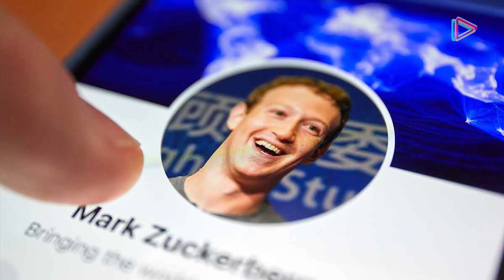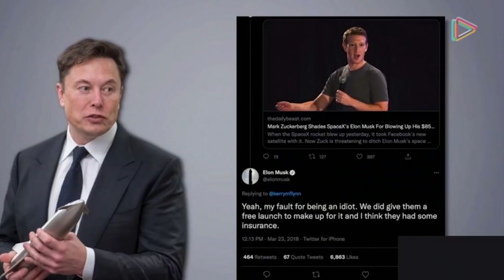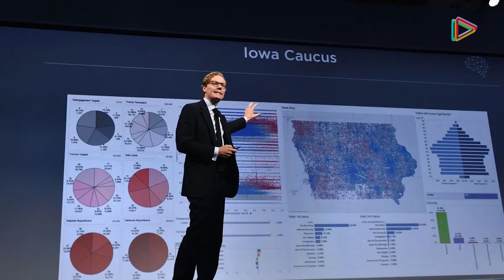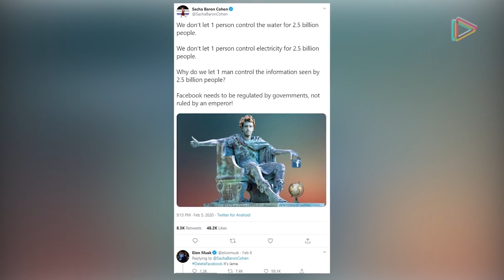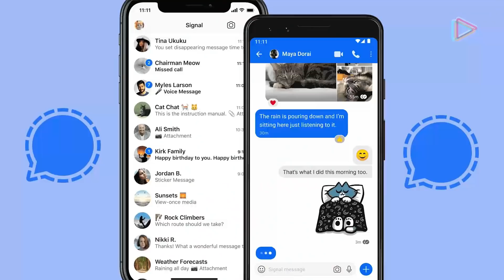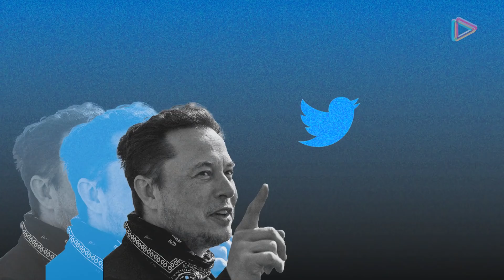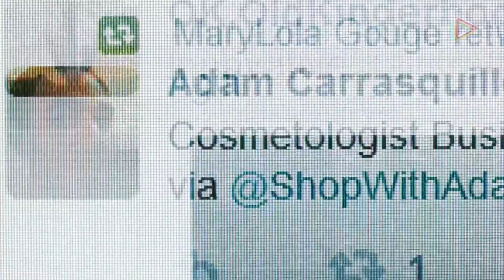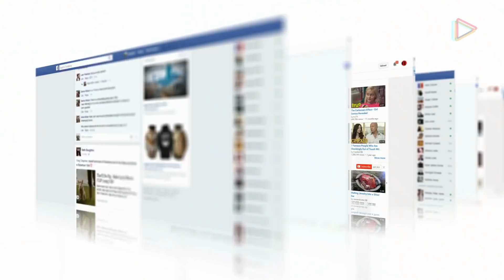Elon Musk ADVIERTE a Zuckenberg "Sería un error que sigas con esto"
Elon Musk ADVERTENCIA a Zuckenberg !PONLE UN ALTO A ESTO YA!.

¿De qué trata y por qué se gestó el pleito entre Musk y Zicjerberg? Aquí te presentamos los detalles.